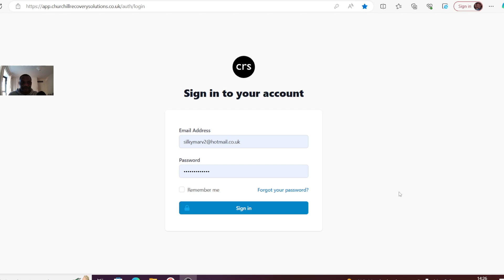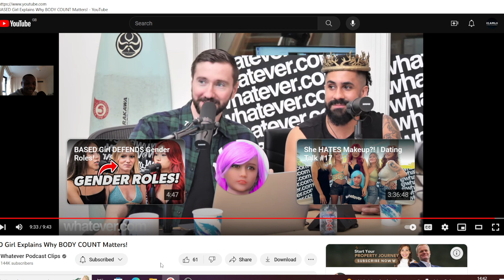A reaction video to whatever podcast title does body count matter?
I think it does if some ones body  count goes over say 15 i think personally questions have to be asked especially if your looking for a long term serious relationship with someone. You cannot help who you fall in love with or what that relationship holds in the future.